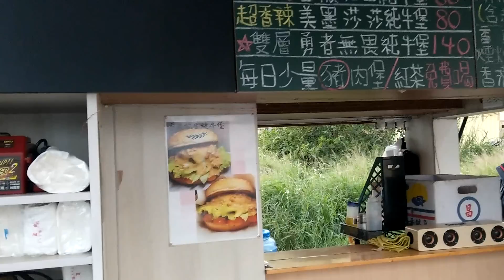Every Minute in Asia is Better Than CANADA